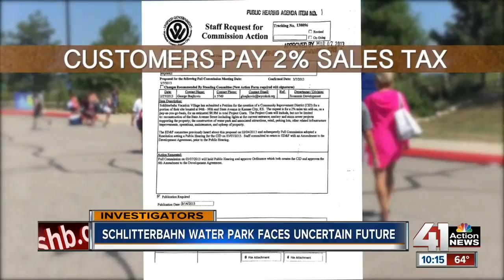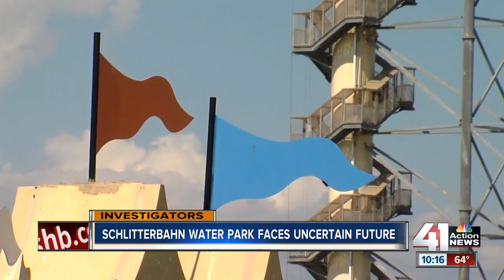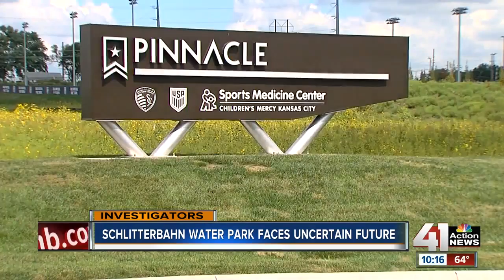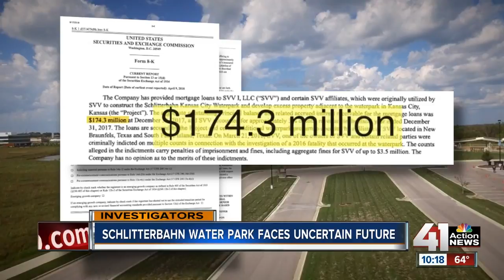Schlitterbahn's future uncertain amid criminal investigation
Schlitterbahn Water Park faces an uncertain future with multiple co-defendants connected to the company facing criminal charges following the 2016 death of a boy on the Verruckt water slide. At stake are public and private funds used to invest in the park itself and the surrounding area.